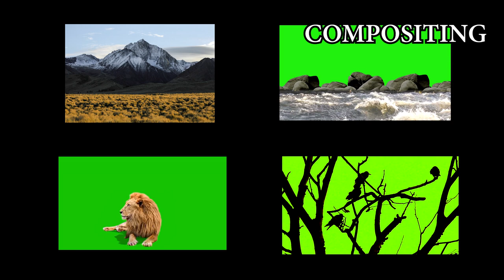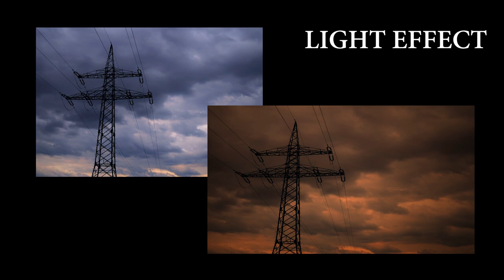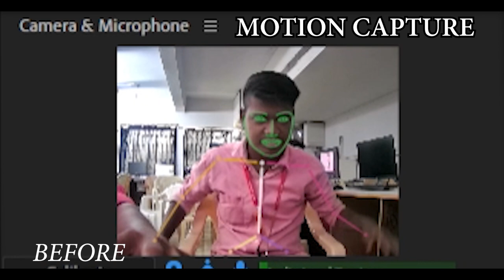KEVIN RAJ A | VFX DEMO REEL 2022 | B.Sc. Visual Communication